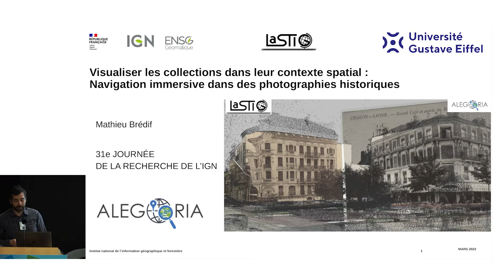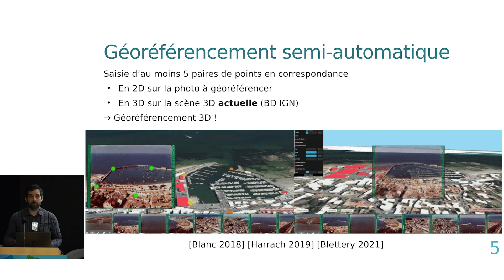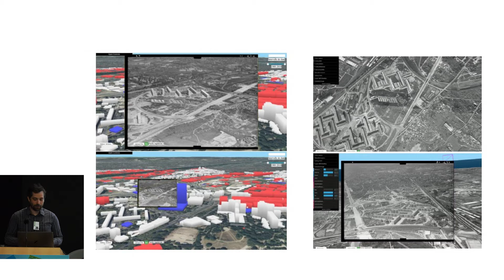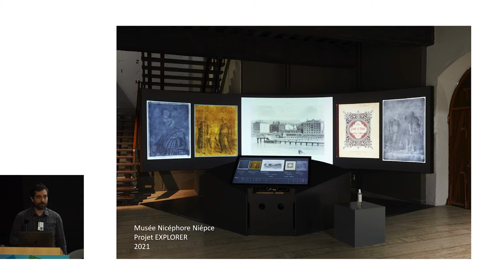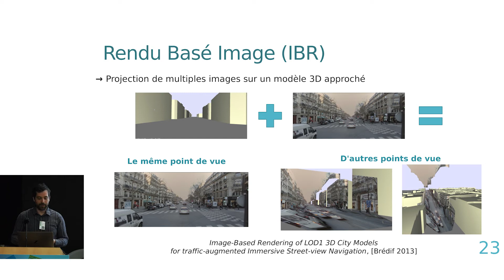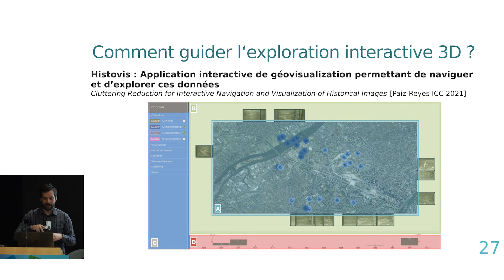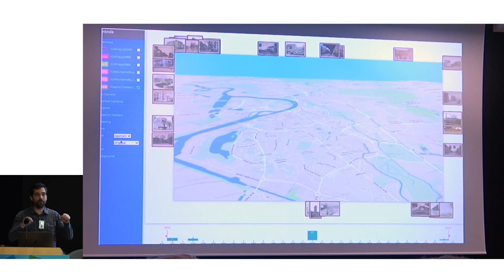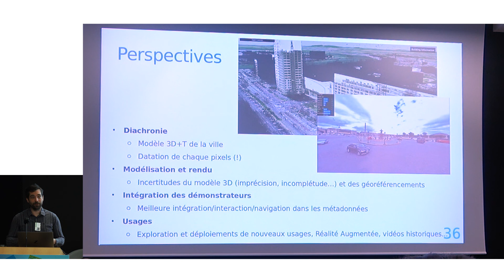Projet Alegoria : visualiser les collections dans leur contexte spatial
Mathieu Brédif
LASTIG

Le projet ALEGORIA, récemment arrivé à son terme,  illustre bien la transversalité de l'information géographique : c'est à la fois le support et la matière de la réflexion

La session d'ouverture est centrée sur ALEGORIA  dont l'objectif est de faciliter la valorisation des fonds iconographiques institutionnels anciens du territoire français  (photos aériennes ou terrestres, de 1930 à nos jours) en proposant des outils numériques pour les rassembler, les rendre disponibles et les explorer dans le temps et dans l'espace.

Cet effort de mise en cohérence passe une suite d'étape de traitements précise :  la recherche des fonds, dispersés, hétérogènes, parfois confidentiels et peu documentés,  leur rassemblement et dématérialisation dans un format adéquat qui permette leur indexation et leur enrichissement,  leur  géolocalisation et positionnement précis dans l'espace de façon à «situer» les fonds numérisé, et enfin la conception d'un outil immersif en 3D qui les restitue de façon efficace et agréable, prêtes à être explorées.

Les métiers et les approches mobilisés sont donc variés, à l'image  des partenaires scientifiques (4 laboratoires , STIC et SHS) et institutionnels(3 fournisseurs de contenus : Archives Nationales, Musée Nicéphore Niépce, photothèque de IGN )  réunis par ce projet.

Pour en savoir plus sur la recherche IGN-ENSG :

Le LASTIG est un laboratoire composé de 4 équipes :  ACTE, MEIG, GEOVIZ et STRUDEL

Acquisition et traitements.

Médiation et enrichissement de l'information géographique

Structures spatio-temporelles pour l’analyse des territoires

Géovisualisation, interaction, et immersion